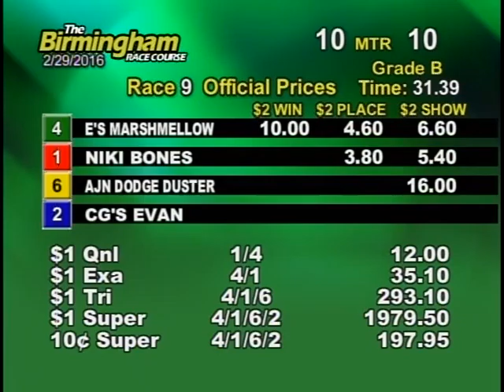02/29/16 Afternoon Race #9